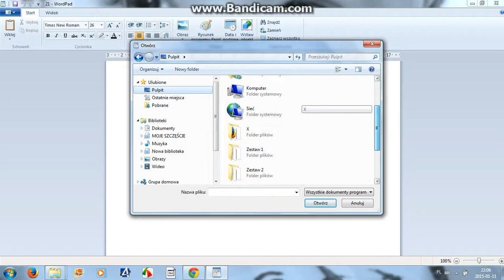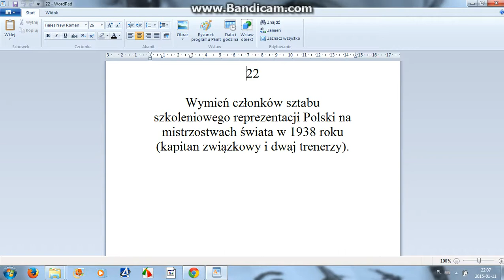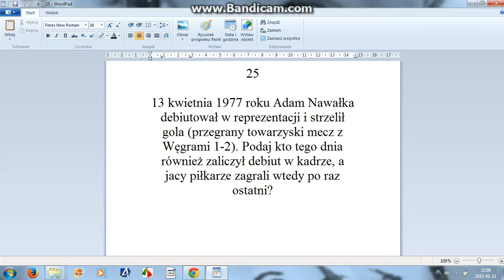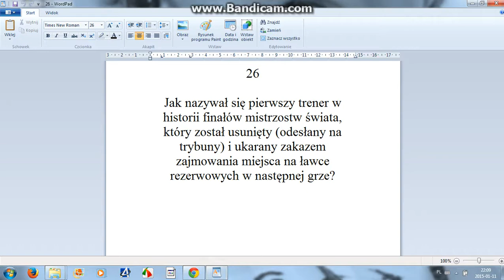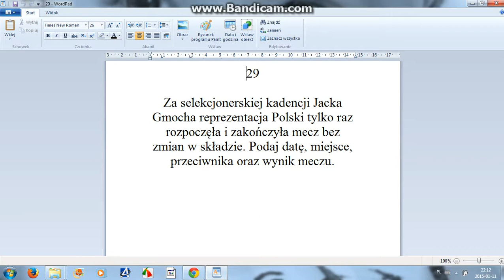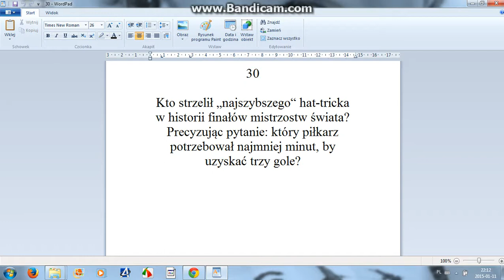Zestaw 3 odpowiedzi z komentarzem